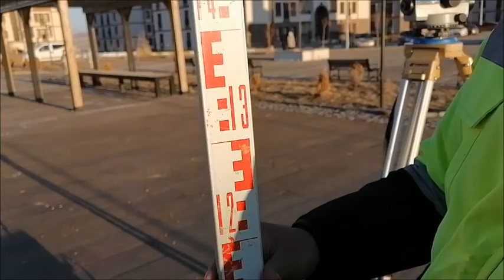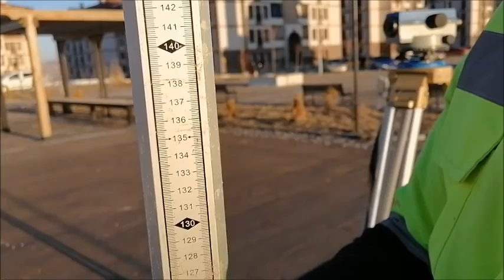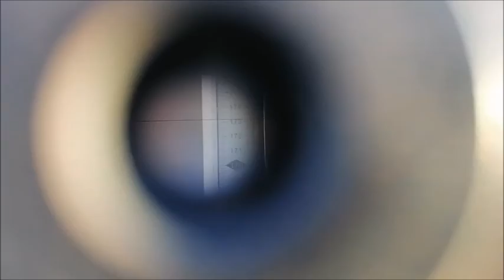Nivo Nasıl Kullanılır ?// Amaçları Nelerdir ?? ///Toki Çalışmaları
Nivo: İki nokta arasındaki kot farkını bulmaya ve düz arazide yüzey nivelmanı yapılarak harita almaya yarayan topografik ölçme aletidir. Sehpa: Uzunluğu ayarlanabilen üç ayağa sahip, üzerine nivo aletinin yerleştirildiği ahşap veya alüminyumdan yapılmış alettir.